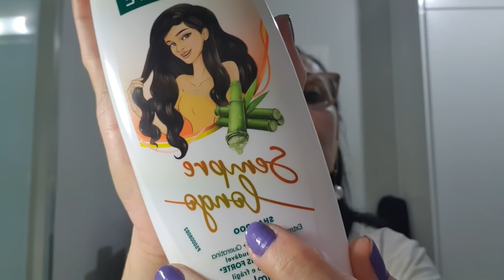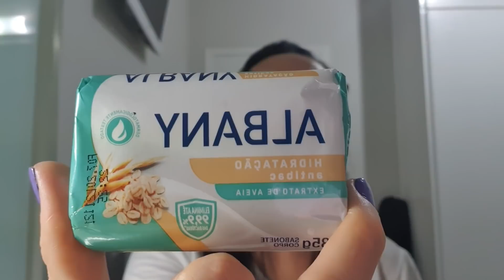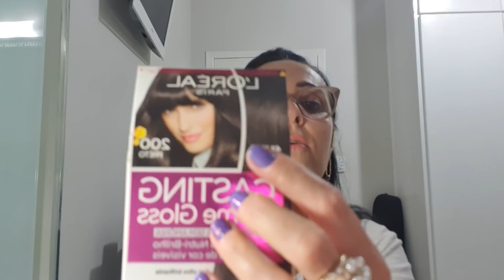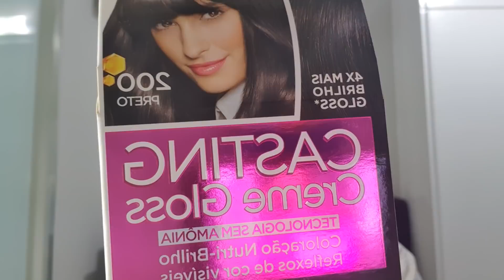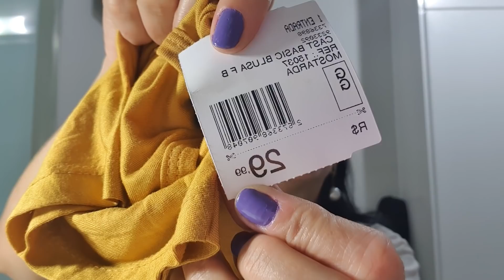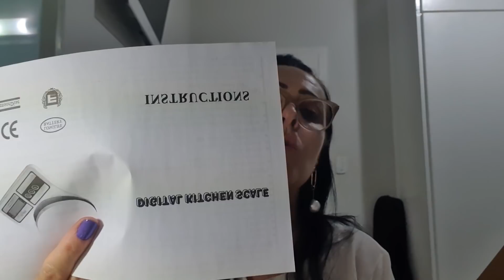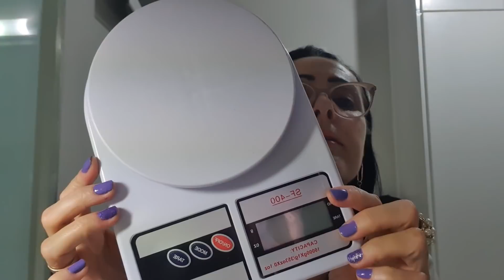comprinhas de farmacia, etc 2020